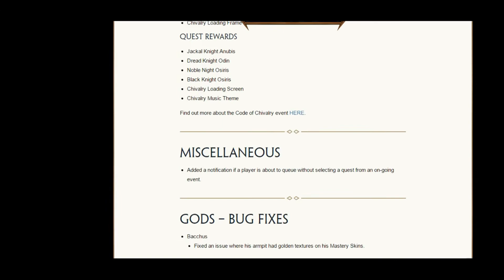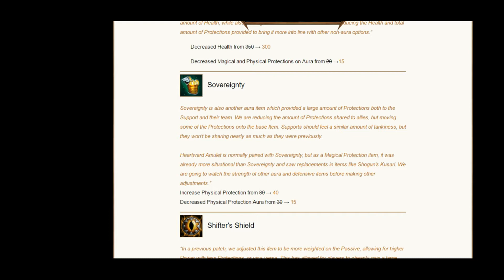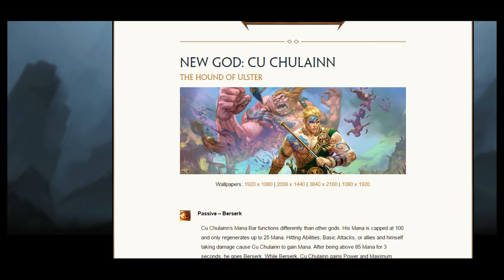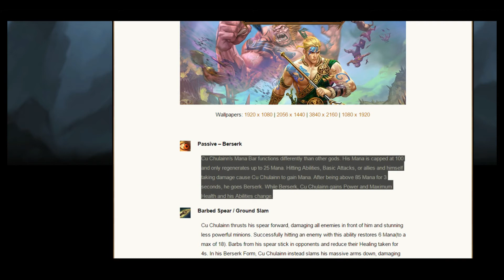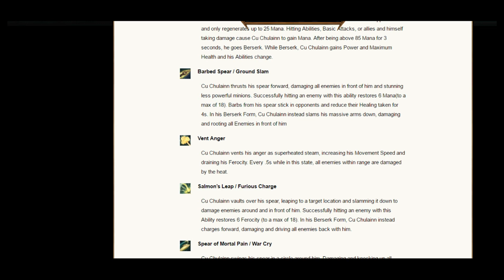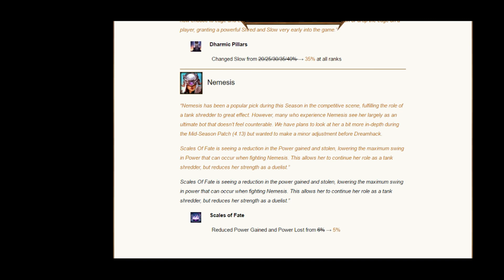Smite: A Casual's Perspective: Patch 4.11 Review: NEW GOD!!!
Come and see my take on the changes coming to Smite in patch 4.11!

If there is any game you want to see me play. Leave it down below.

Follow on twitter for updates: @kasualKe1tick